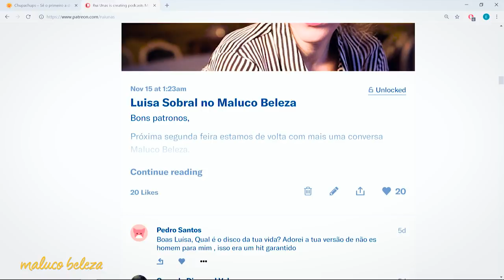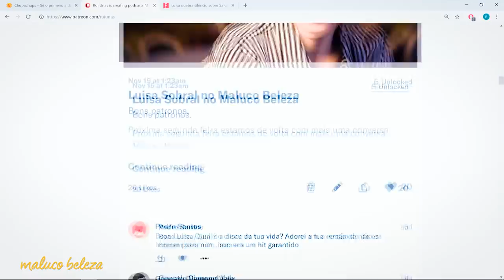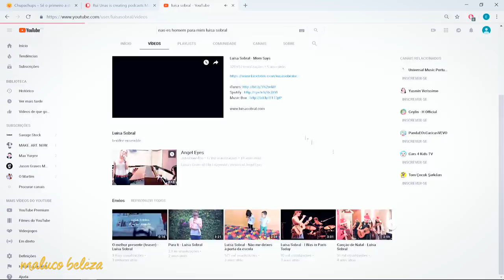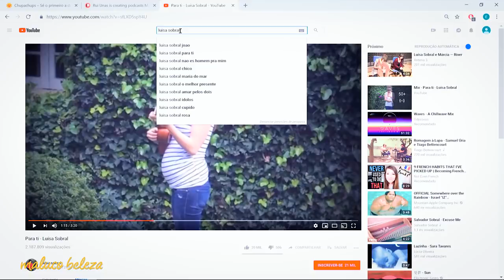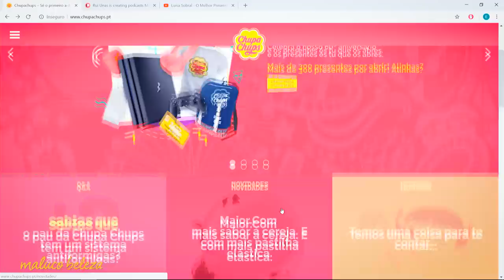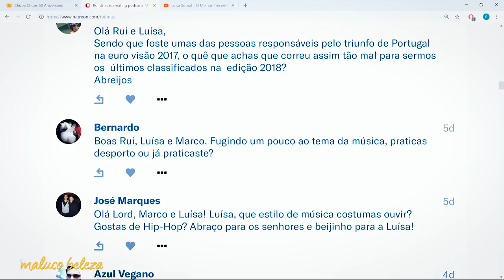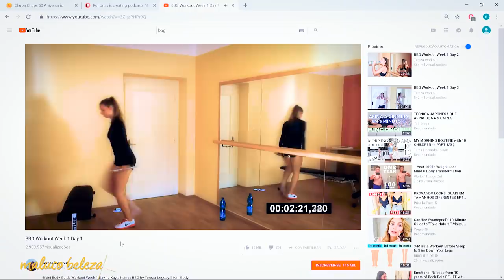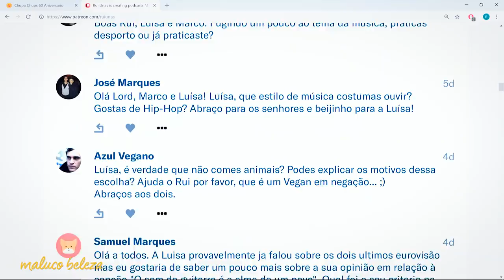Luísa Sobral - Maluco Beleza (P1)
Primeira parte da conversa com Luísa Sobral no Maluco Beleza!